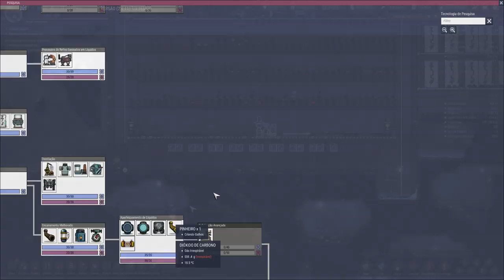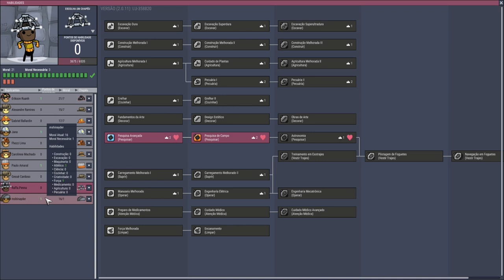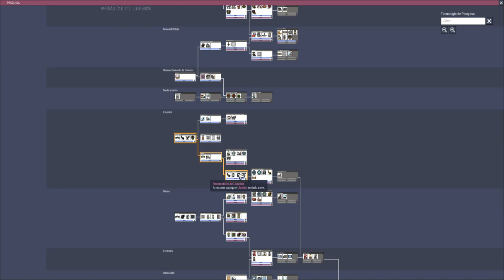Oxygen not Included - Vamos de MEGA BASE!!! T09EP04